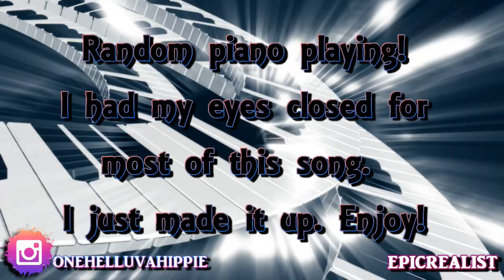☯ Playing With My Eyes Closed! my tunes. part 5 piano | Epic Realist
Health & Fitness IG: curly.fit.mama.of.5
Hair & Homeschooling IG: curlsofinnocence

Tags: "epic realist" "spirituality" "piano" "playing piano" "my tunes" "music"